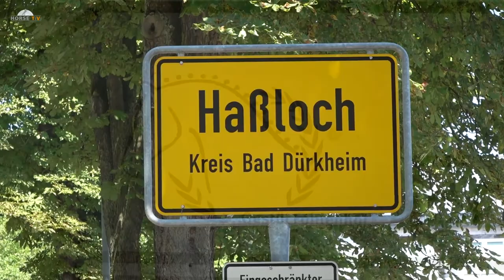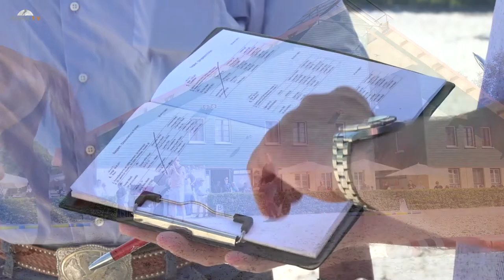Trailer Fohlenschau Fohlenhof